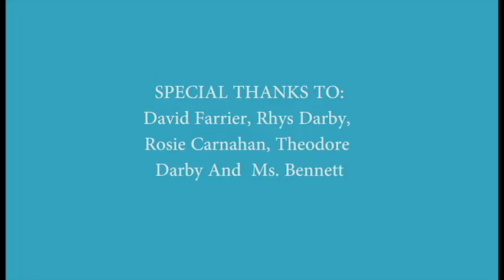An interview With David Farrier.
David Farrier is a documentary filmaker and directed Tickled.